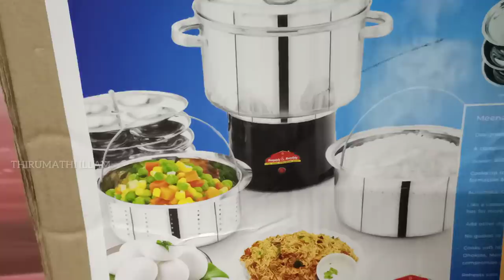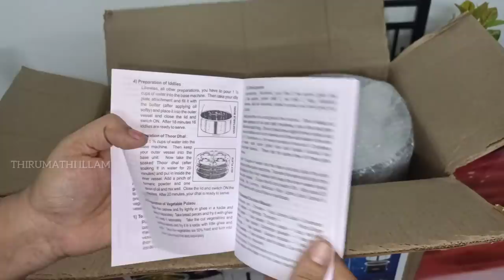இந்த ELECTRIC STEAM COOKER பண்ற வேலயை பாருங்க🙏 THIRUMATHI ILLAM VLOGS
Description :

Power : 650W 230V 50Hz / 110V 60Hz
Plug Type : 230VAC 6 Amps / 110 V 6 Amps
Cooks up to 500 gms of fluffy and soft rice with no crust formation & boils up to 2 liters of milk
Cable Length: 2.10 mtr with 3 pin top
Automatic cut off (Boil dry protection) saves energy Safe pressure less steam cooking
Mess-Free, Easy Cooking, Using fewer Vessels will make life easy a& Happy
Wash Gently & don't use steel Scraper
Don't turn on without water & switch off the kit after use.

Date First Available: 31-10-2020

Manufacturer: Meenakshi & Meenakshi

Included Component: 2o items Included

Mrp : ₹ 5500
Diwali pricing ₹4444

Address
Meenakshi And Meenakshi
178, first Agraharam,
Salem - 636001
Customer Support number
Shop timings
Monday to Saturday:10 am to 9 pm
Sunday: Holiday